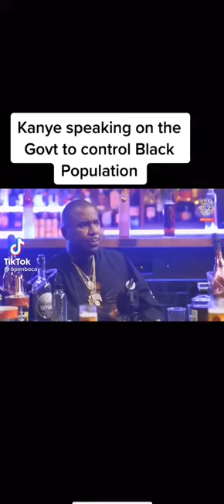KANYE TRUTH REVELATIONS!